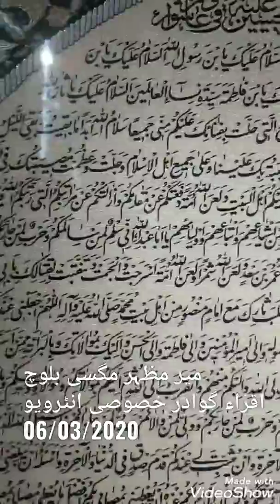Gwadar Master plan 2020 developments , Mir Mazher Mugsi Baloch comments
Mir Mazher Mugsi Baloch ( Iqra Gwadar Associates ) CEO have commented on Gwadar Master plan